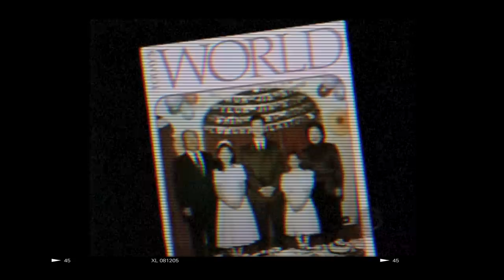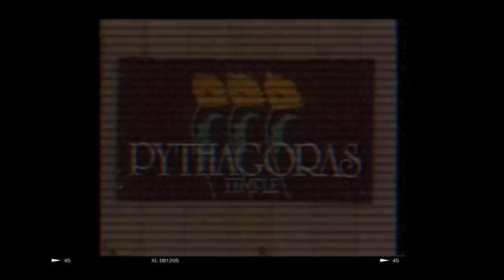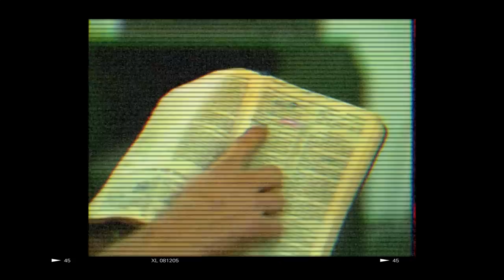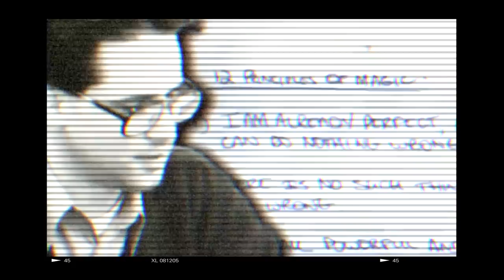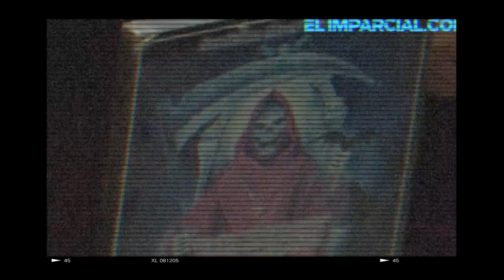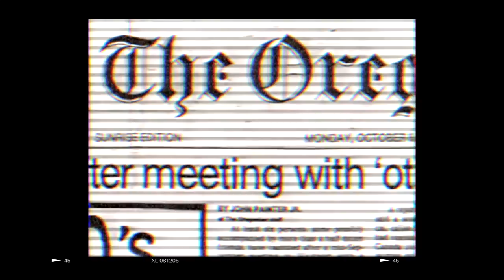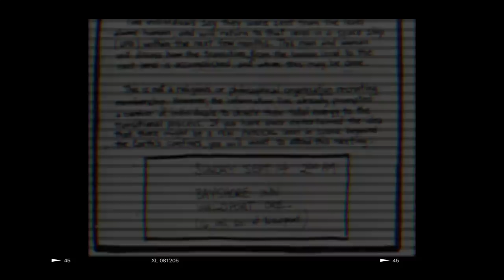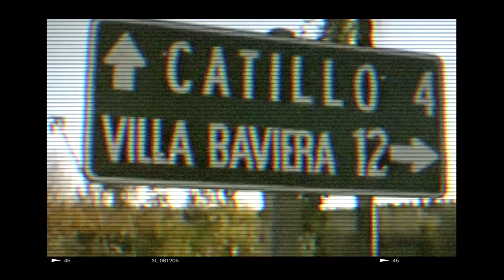18 of the DARKEST Cults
These are the Darkest Cults of the past, No this is not a band or some sort of musical play list but actually a top list featuring the worlds most haunting, and down right creepy cults through an educational context.

Narrators-

Ratboy - The best voice actor Ever

Writers-

TCRNarrations

Floorwalker

Alec *My Room mate*

Skype- Thekoolman225

Sam Maynard